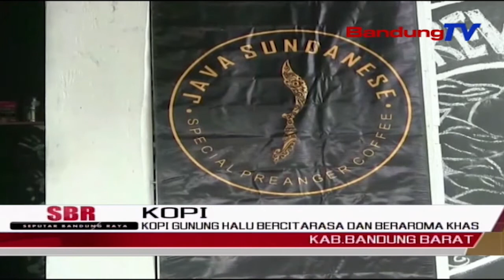Kopi Gunung Halu Bercitarasa Dan Beraroma Khas | SBR | BANDUNGTV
SBR | BANDUNGTV | NIKEN PRATIWI | Kopi Arabika Gunung Halu Asal Kabupaten Bandung Barat,Terkenal Dengan  Aroma Dan Citarasanya. Kopi Tersebut, Kini Telah Banyak Mengisi Sejumlah Kedai Kopi Di Indonesia, Dan Telah Diekspor Ke Beberapa Negara.